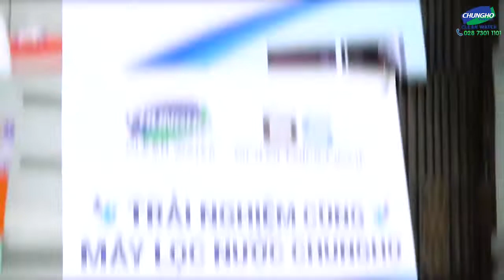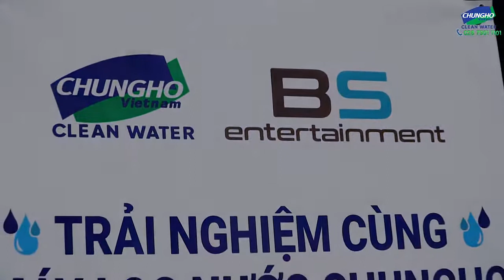Máy lọc nước ChungHo Tiny CHP-3931D (Nóng - Lạnh - Thường)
GÌ MÀ BÀ CON XEM ĐÔNG QUÁ TRỜI LUÔN, CÒN ĐƯỢC NHẬN QUA MIỄN PHÍ NỮA. MỌI NGƯỜI NHANH CHÂN LÊN NHA .

📣📣📣 Mọi người ơi, mọi người ơi!

- Cùng nhau đến sự kiện Trải nghiệm máy lọc nước ChungHo và Nhận quà MIỄN PHÍ 🎁🎁

- TRỜI SẮP ĐỔ MƯA - SAO BẠN CÒN CHƯA ĐỔ CHUNGHO 😁😁😁

- Máy lọc nước RO nóng, lạnh, thường
- Thiết kế đặt kệ hoặc đặt bàn
- Chế độ khóa nước nóng an toàn
- Hệ thống tự động làm sạch (ACS)
- Công nghệ tuần hoàn nước tự nhiên 24H
- Chức năng diệt khuẩn bằng UV
- Điều khiển bằng cảm ứng
- Chế độ tắt nước lạnh, tiết kiệm điện
- Van tự khóa khi phát hiện rò rỉ nước.
- Cảm biển quang học mực nước
- Cảnh báo an toàn bằng đèn Led và tiếng bíp
- Dung tích nước thường 4.6L/ nóng 0.57l/ lạnh 3.0L
- Công suất lạnh: 100W / Trọng lượng: 19.3 Kg
- Kích thước: 290W * 497D * 474H Hệ thống lọc RO 5 bước, sử dụng lõi lọc cao cấp nguyên khối công nghệ mới.
- Bước 1 & 2: T Pre Carbon  (6 tháng)
- Bước 3: Màng T- RO (24 tháng)
- Bước 4: T Post Carbon (18 tháng)
- Bước 5: UV (5 năm)
Đạt chứng nhận vật liệu an toàn NSF/ANSI 58 cũa Mỹ (MCM và Microfilter)
Đạt chứng nhận FDA của Bộ y tế Mỹ (MCM)
Được cấp chứng nhận WRAS của Anh Quốc
(Thời gian thay lõi lọc tính theo lượng nước sử dụng 20l/ ngày)
Đạt tiêu chuẩn nước uống trực tiếp không cần đun sôi QCVN06-1: 2010/BYT

🍀ChungHo – Mang đến cuộc sống khỏe mạnh và hạnh phúc hơn !
📞 Tư vấn sản phẩm Tổng Đài Miễn Phí: 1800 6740

Công ty TNHH ChungHo Vina
🏠Hà Nội : Số 11, Lô N04 A, Khu Đô Thị Mới Dịch Vọng, Cầu Giấy
☎️ Điện thoại: 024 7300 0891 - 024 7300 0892
🏠Hồ Chí Minh: Số 50 Hưng Thái 1, Phường Tân Phong, Quận 7
☎️ Điện thoại: 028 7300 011
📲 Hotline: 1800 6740